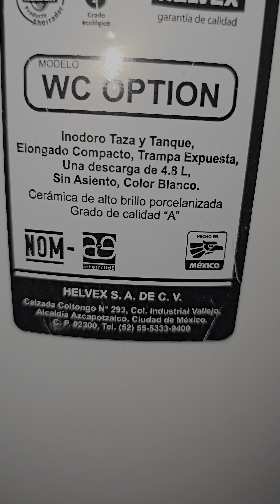Helvex fixtures at Imperial China Men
Featuring 2 Urrea sinks and 4 Helvex Option Toilet for both men's and women's restrooms. The men had no urinals but 2 two toilets only. The toilets resemble a lot to the Rodano Drakar models but with a dual flush system that only works with a single push button activating both flush options. Rating: 3/10